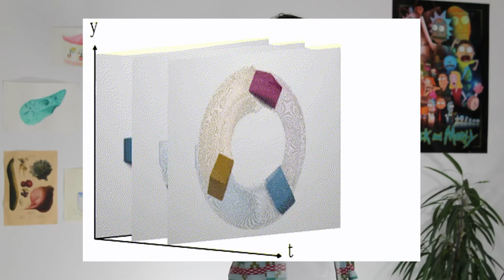Une expérience simple pour voir l'intérieur de ses yeux | Cerf Volant #7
Un grand merci à Laureline Julien et Gregor Lenz !

- Coppola, D., & Purves, D. (1996). The extraordinarily rapid disappearance of entoptic images. Proc. Natl. Acad. Sci. USA, 4.
- Martinez-Conde, S., Macknik, S. L., & Hubel, D. H. (2004). The role of fixational eye movements in visual perception. Nature Reviews Neuroscience, 5(3), 229‑240.
- Mark, H. H. (2014). The entoptic view of the retinal vessels. Acta Ophthalmologica, 92(3), e237‑e240.

--- Le reste des sources et credits dans l'article de blog ---